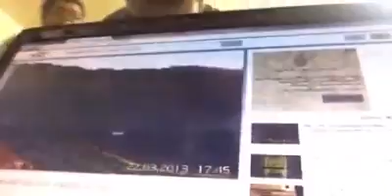Aj saleem songs